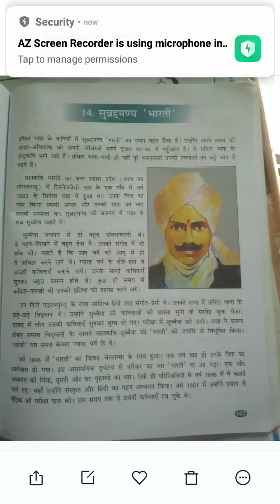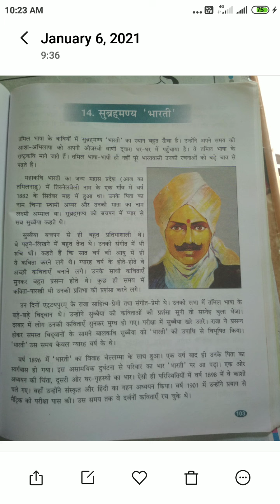Class-8th Subject Hindi Lesson Subramanya Bharti Page-103 Spastikaran Teacher name-santosh